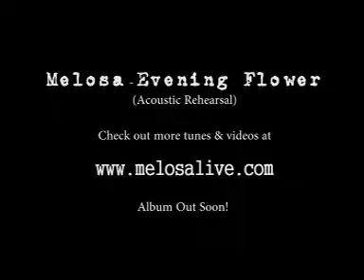Evening Flower2.3gp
Acoustic version of 'Evening Flower' by melosa - recorded at pre studio rehearsals 14-07-11.
Full band version will be on our album thats due out at the end of the summer!